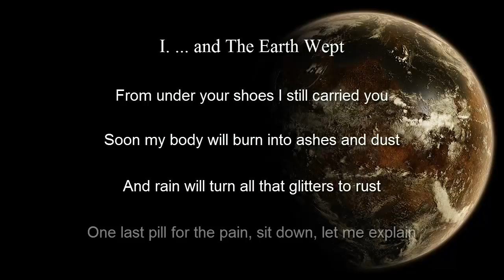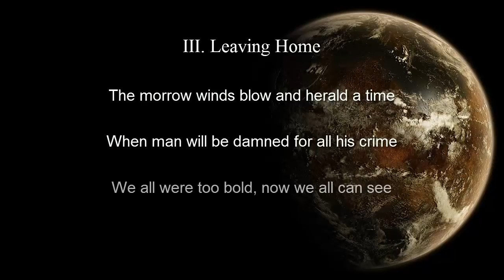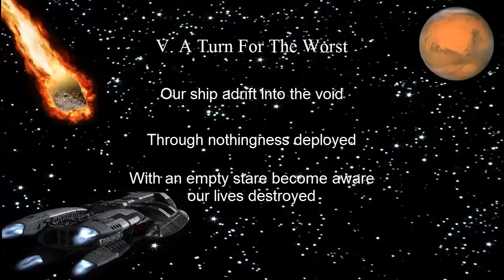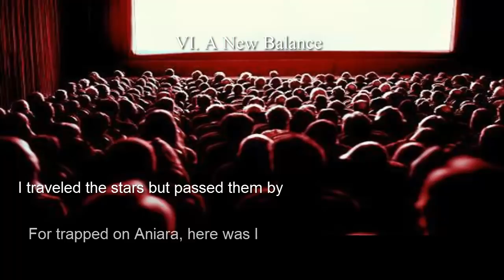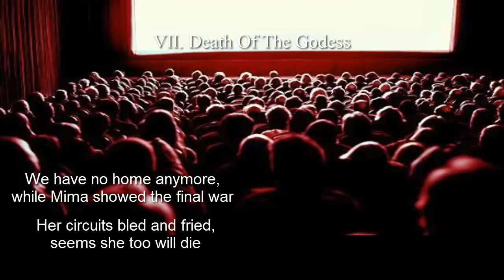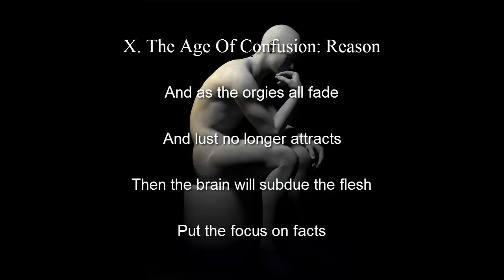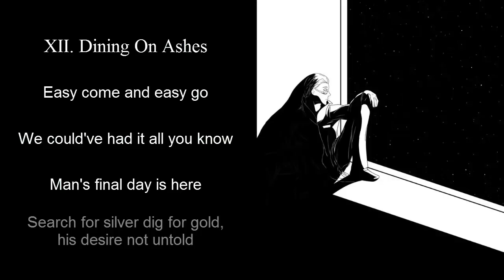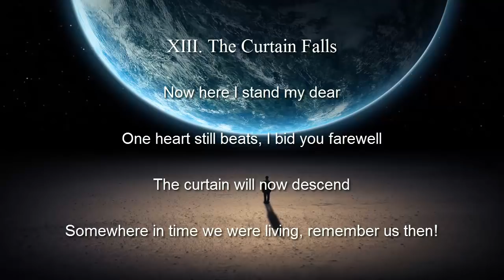Seventh Wonder - The Great Escape (with lyrics)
Seventh Wonder - The Great Escape from their album The Great Escape (2011)

Seventh Wonder did an amazing job on translating Aniara into music. Aniara (: en revy om människan i tid och rum) is a poem of science fiction written by the Swedish Harry Martinson in 1956.

This song is just to enjoy, to support the artist, to get the music across. To let the music be heard, that is what it deserves.